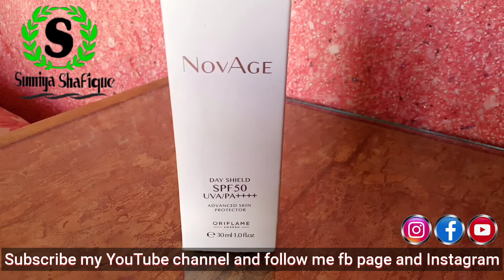Novage day shield review Urdu / Hindi | Sumiya Shafique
Novage Day Shield SPF 50 UVA advance skin protection is a multi-protection cream designed to shield the skin from external aggressor 8n three ways and help slow down aging signs for a radiant .

Benefits this cream.
1) Moisturiz your skin
2) Brightness the skin
3) it's PA 4
4) Contains SPF 50
5) Reduce dark spots
6) Tightness the skin
7) Remove Agenig effects

How to use this cream?
Apply onto face and neck I'm the morning after your day cream ,Can be re-applied throughout the day for maximum protection .